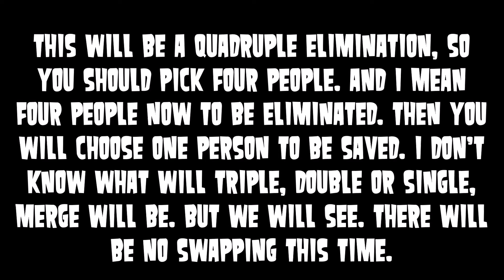400 Battle Of Sexes planned